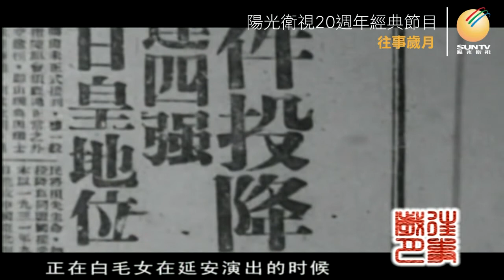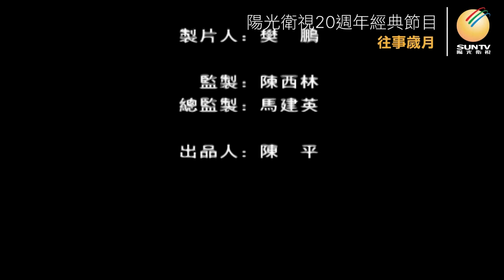歌唱家孟于講述：“白毛女”往事(下)「口述歷史•往事歲月(第91集)」【陽光衛視20週年經典展播】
“北風那個吹，雪花那個飄，雪花那個飄飄，年來到……”這是一段在四五十年代的中國人人會唱的旋律，它就是出自《白毛女 》的歌曲《北風吹》。1945年年底，華北聯大文工團排演民族歌劇《白毛女》，當時還是魯藝音樂系學生的#孟于 被指定出演主角喜兒，她就這樣從張家口一路演到北平，幾乎場場爆滿。1950年，《白毛女》被長春電影製片廠拍攝成電影，喜兒由電影明星田華扮演，由王昆和孟于合作配音。

收看陽光衛視20週年經典節目「口述歷史•往事歲月」
在這裡也能找到陽光衛視：

《致廣大觀眾》
您可以選擇以下三種支持方式：
1） 银行→賬戶名稱：Sun Satellite TV Limited
銀行地址：1 Queen's Road Central, Hong Kong香港皇后大道中一號香港總行
2） 以太坊钱包→0x4c3bcB181DEc633044A08CeD800b4ce2aB5fd71f
3） 比特币钱包→3NB55D84x8boZTS72rnQFo5k5QNE1jSriR